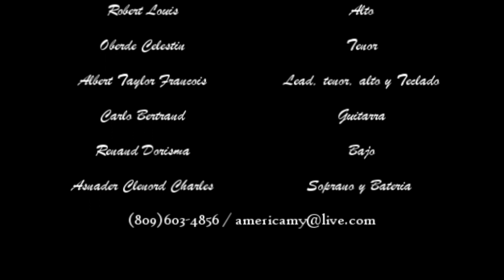Heavenly Power Ministries Way Maker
Heavenly Power Ministries, un ministerio creado para la predicación del Evangelio de Jesús el Cristo a través de sus canciones.